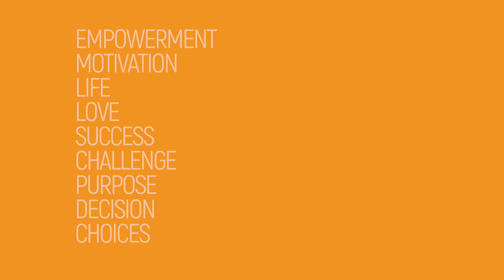YourLifeMatters at Jamaica in the Square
About

The engagement of young people & the community from all cultures & backgrounds deriving from the West Midlands area, to partially address the current and growing situation of the mind set & culture around anti-social behaviour, stabbings and gang culture and engage those young people who are NEET.

The Event. Our first event will be 31st August 2017

The YourLifeMatters event concept is about engaging and encouraging young people to dream big, think outside of the box of negative destructive mindsets and how to aim high. To raise the aspirations of young people in Birmingham

The event will seek to 1st consult, challenge, and empower the mind-sets of young people on the theme YourLifeMatters whist also exposing them opportunities around Jobs, volunteering, further education, training, apprenticeships

Focussing on the sub theme the power of ‘choice’, life and death is actually in the power of a choice. Through a short debate during the event on the subject, to gain a deeper insight into the actual views of young people around this topic/issue. The event will provide a safe and trusting environment, to enable young people to attend and freely express their feeling and concerns but more importantly for the young people to be positively challenged in the right way by event speakers who come from the very backgrounds they could be currently in but now live successful positive lives in their own right.